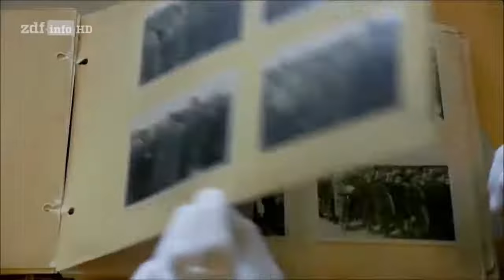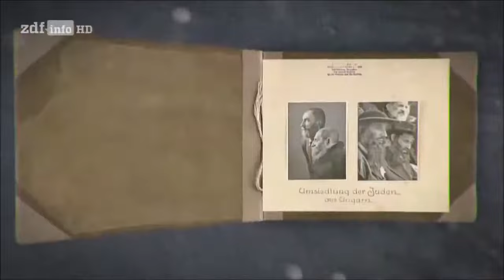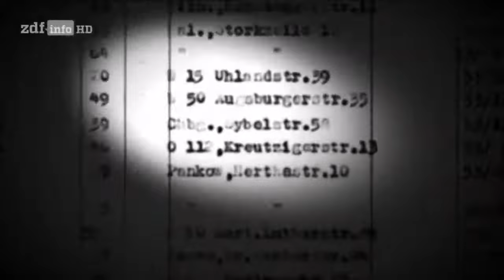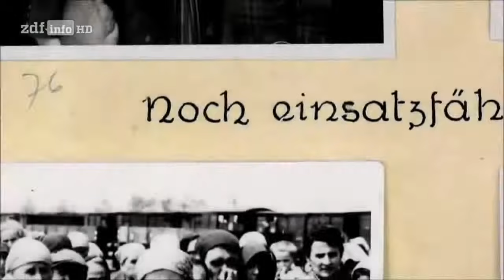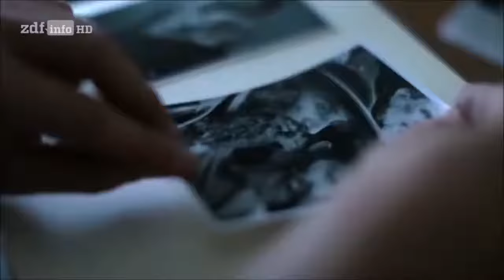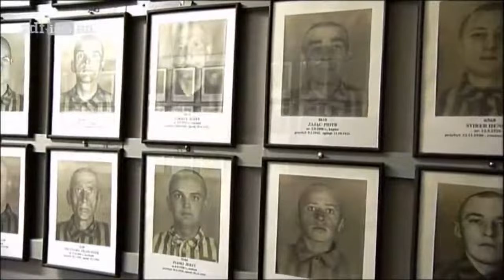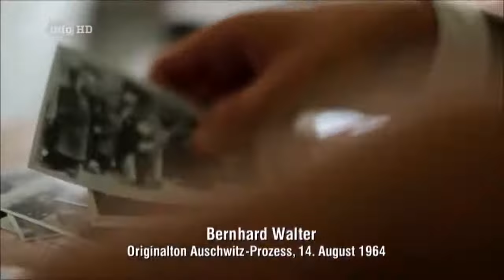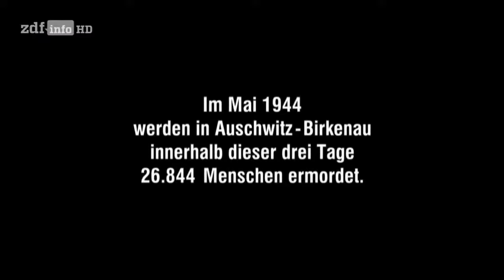Das dunkle Geheimnis des KZ Ausschwitz Doku Deutsch 2019 HD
Der Begriff Konzentrationslager (KZ) steht seit der Zeit des Nationalsozialismus für die Arbeits- und Vernichtungslager des NS-Regimes. Im weiteren Sinn wird das Wort für Internierungslager eingesetzt.

Die Konzentrationslager wurden im Deutschen Reich und in den besetzten Gebieten von Organisationen der NSDAP errichtet. Es waren schließlich rund 1000 Konzentrations- und Nebenlager sowie sieben Vernichtungslager.[1][2] Sie dienten der Ermordung von Millionen Menschen, der Beseitigung politischer Gegner, der Ausbeutung durch Zwangsarbeit, medizinischen Menschenversuchen und der Internierung von Kriegsgefangenen. Das Lagersystem stellte ein wesentliches Element der nationalsozialistischen Unrechtsherrschaft dar. Weite Zweige der deutschen Industrie profitierten direkt oder indirekt von ihm.